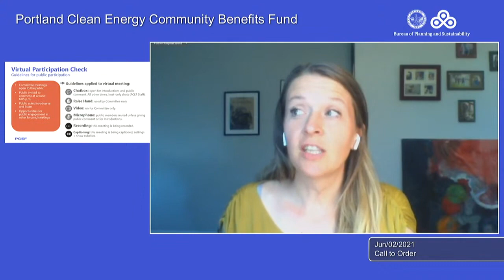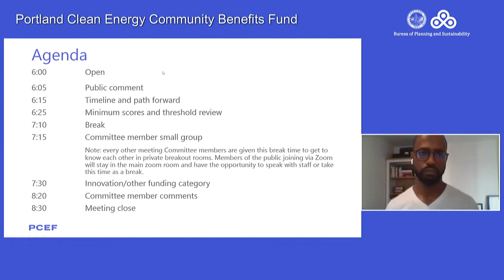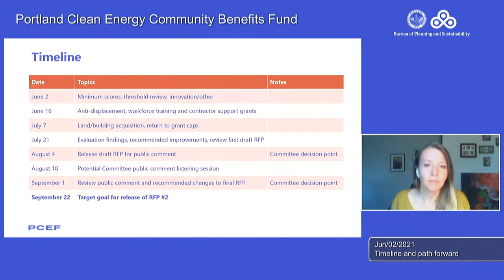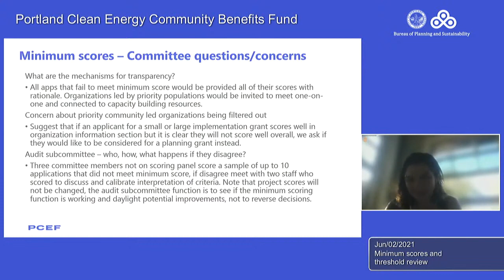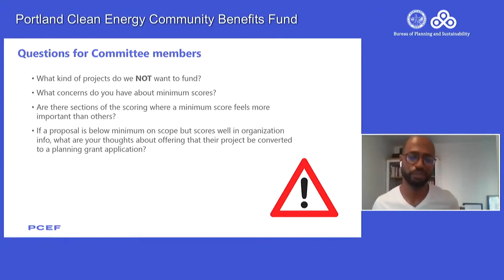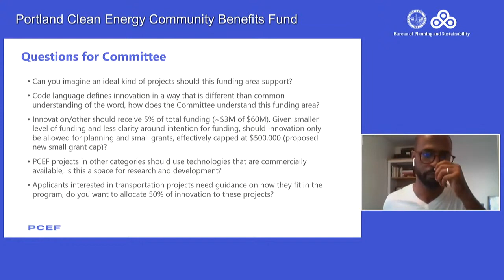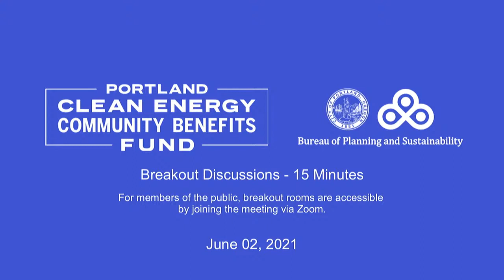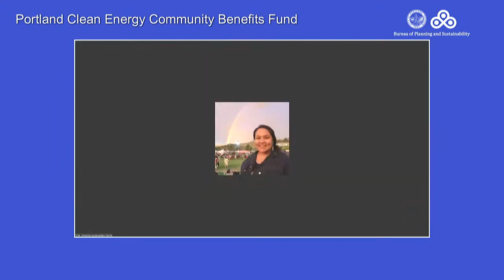PCEF Grant Committee Meeting 06-02-2021